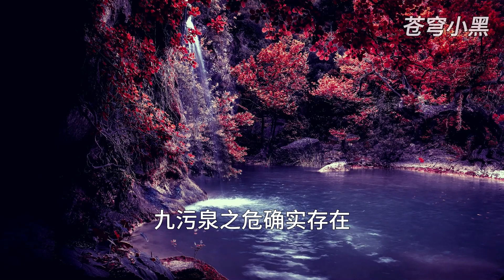MULTI SUB【师兄啊师兄 Big Brother Season 2】EP610 做错何事? 懂天帝